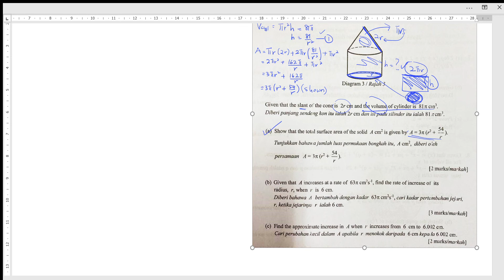SET 3: DIFFERENTIATION (No 5b & 5c)